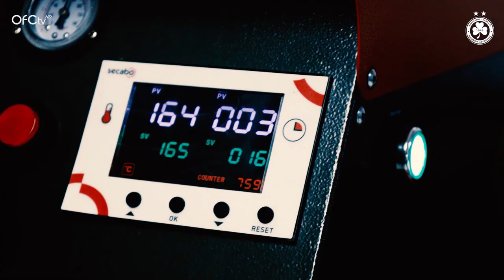Έτοιμο το #8 για τον Moreto Cassama! ✍️☘️